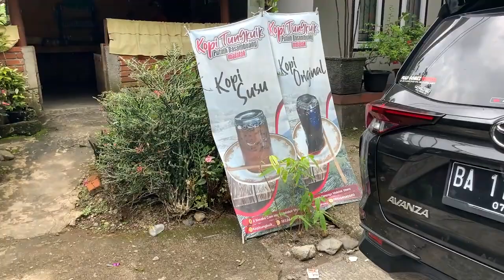KOPI TUNGKUIK - Kopi Unik dari Malalak, Agam Sumatera Barat - @kampuangkito - JELAJAH WISATA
KOPI TUNGKUIK - Kopi Unik dari Malalak, Agam Sumatera Barat  - JELAJAH WISATA